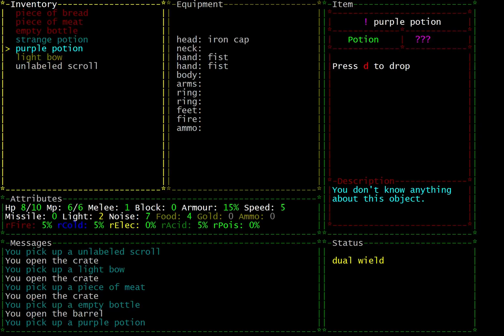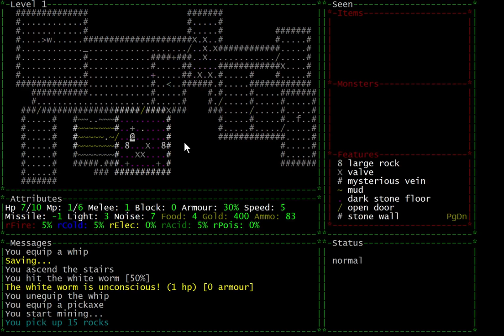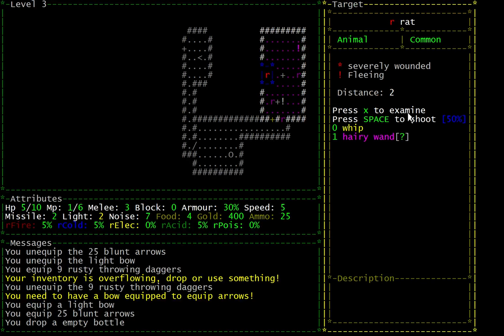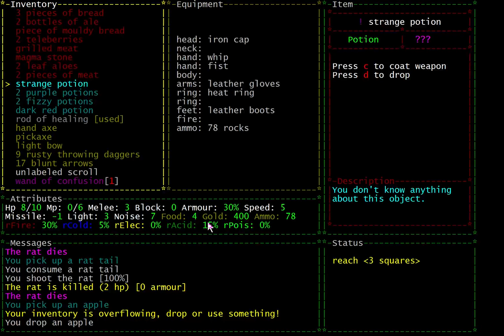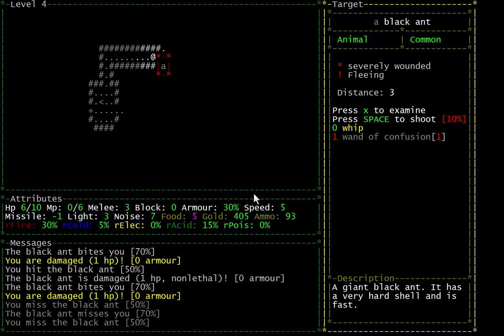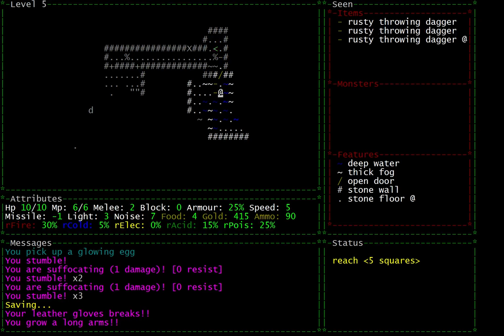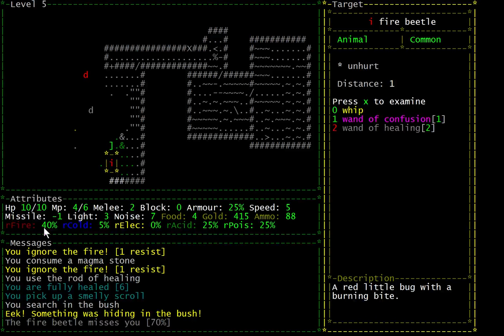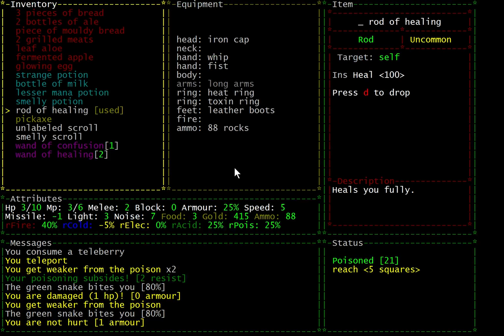#5 - Let's die poisoned in the roguelike "The Ground Gives Way"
A bad encounter made me panic like a noob... and that's how you often die in roguelikes when you're still not a veteran player. :3

To be fair I don't really know what I should have done in this situation...